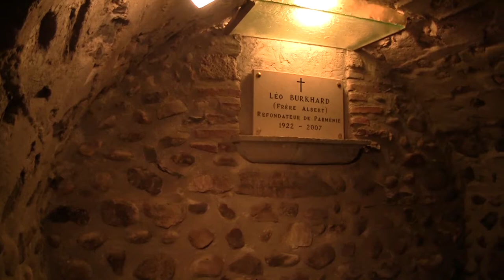HD - PARMENIE - CRYPT